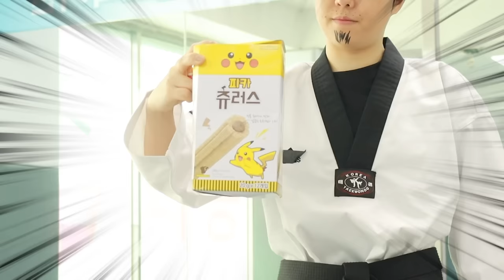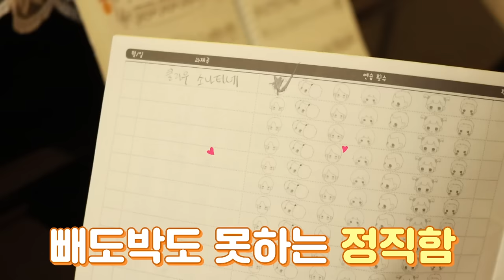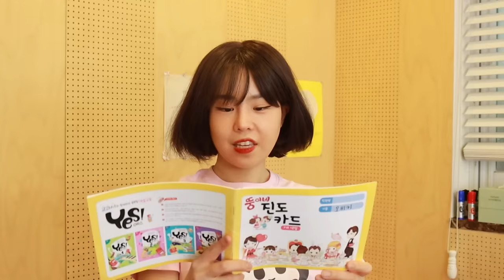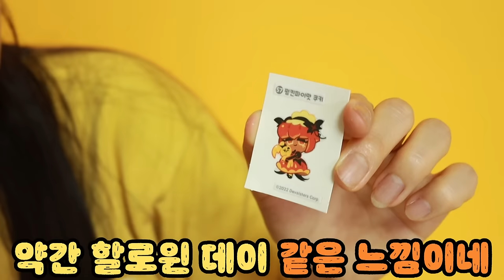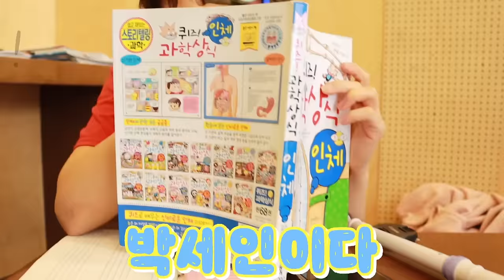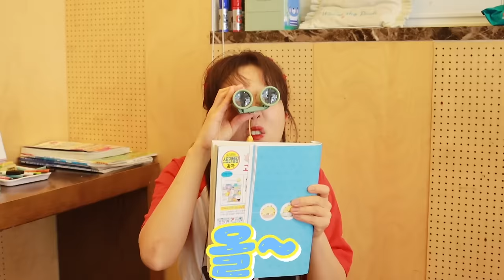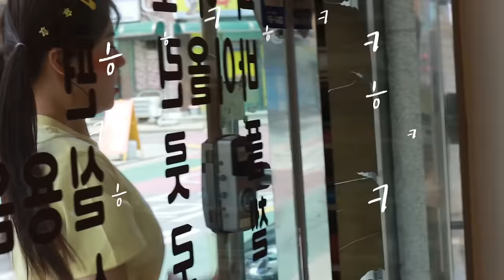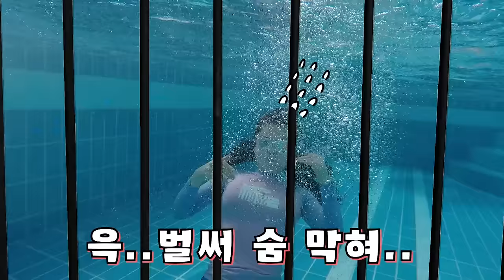절친이랑 싸우다가 결국 감옥갔다.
주말의 시작을 오마이비키와 함께
좋아! 오늘도 신-나게!
오마이비키 한번에 보기 대성공!